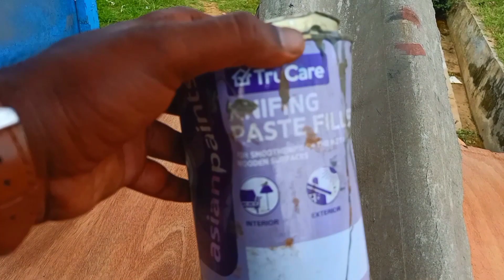ಸಿಮೆಂಟ್ ಶೀಟ್ ನೀರಿನ ಸೋರಿಕೆ ತಡೆಯುವ ಸುಲಭ ವಿಧಾನ😱😍|Easy solution for Cement Sheet water leakage Problem😍👌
Cement Sheet ನೀರಿನ ಸೋರಿಕೆ ತಡೆಯುವ ಸುಲಭ ವಿಧಾನ😱😍|Easy solution for Cement Sheet water leakage Problem😍👌
@Mr Chithal